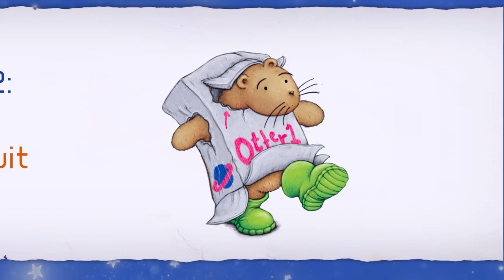Otter in Space by Sam Garton | Official Book Trailer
Hi! I am Otter.

This is a story of the time my best friend Teddy and I did something really incredible. We went on a very, very important mission—to the moon! In a rocket!

I can’t wait for you to read about what happened.

(Shhhh! Don’t give it away, Teddy!